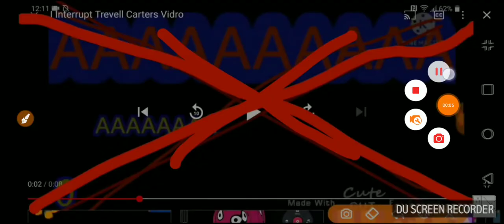26 апреля 2021 г.